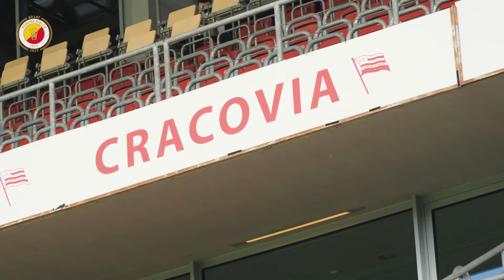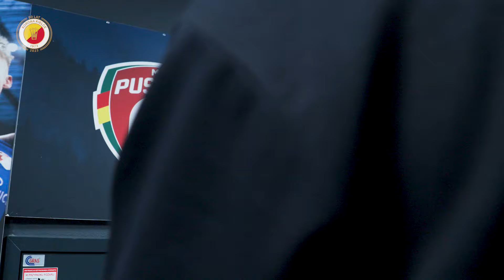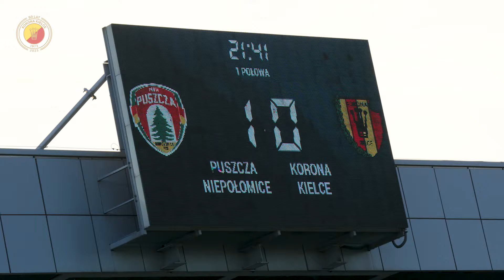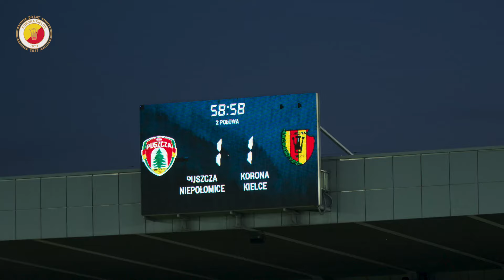REMIS Z PUSZCZĄ NIEPOŁOMICE | PUSZCZA - KORONA 1:1 | KULISY MECZU (29.04.2024)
Zdjęcia i montaż: Marcel Balcerzak